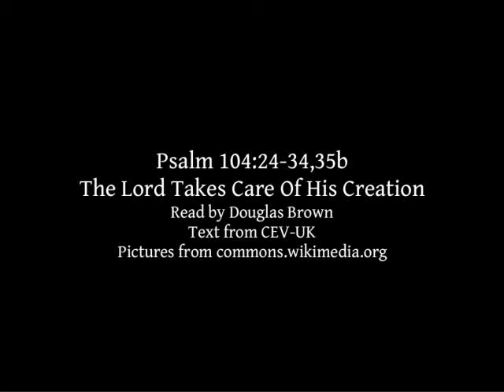Psalm 104:24-34,35b | The Lord Takes Care Of His Creation | Lectionary bible reading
Psalm 104:24-34,35b, The Lord Takes Care Of His Creation